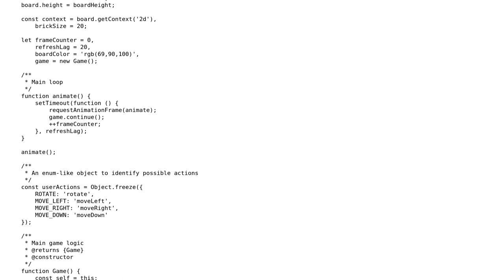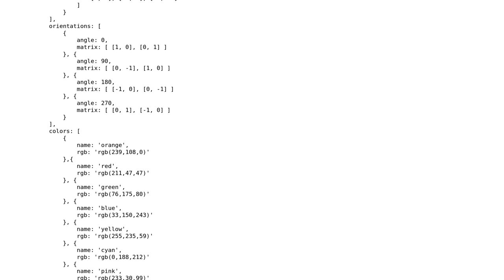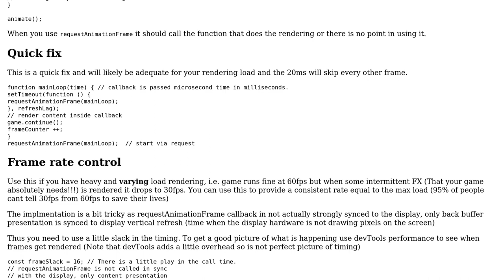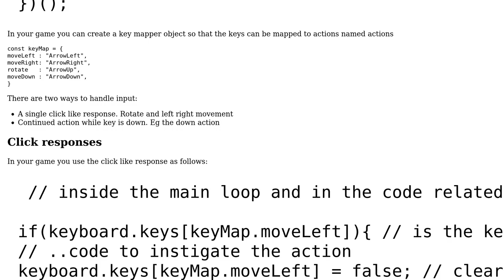Code Review: Implement a Tetris game in JavaScript using HTML5 Canvas (2 Solutions!!)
Code Review: Implement a Tetris game in JavaScript using HTML5 Canvas

With thanks & praise to God, and with thanks to the many people who have made this project possible! | Content (except music & images) licensed under CC BY-SA | Music | Images & others | With thanks to user Semyon user Jamal user Blindman67 and the Stack Exchange Network Trademarks are property of their respective owners. You are responsible for your own actions.